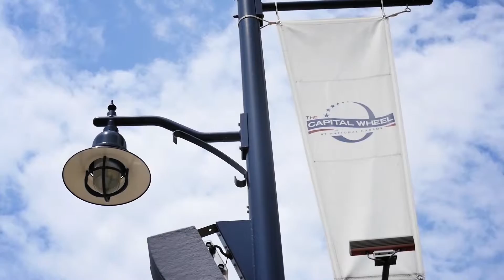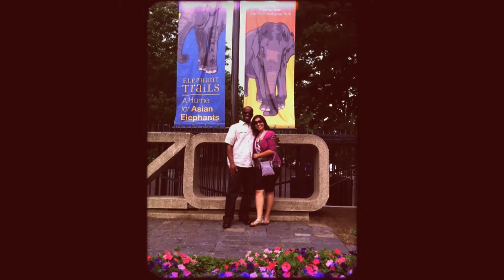Jeff & Jessica Love Story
Watch this AMAZING Wedding Film: "Washington DC Wedding: Anitha + Ben at Lansdowne Resort in Leesburg VA"